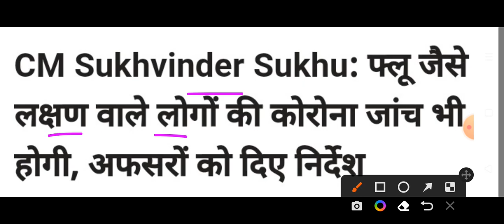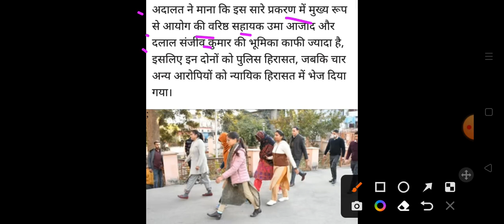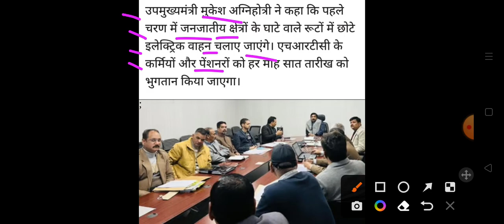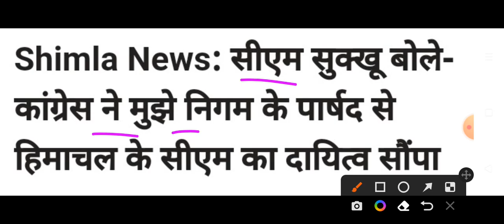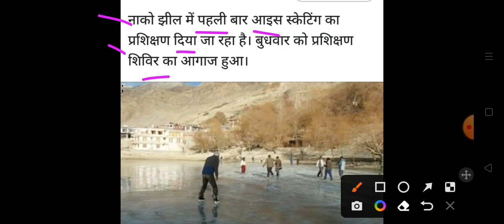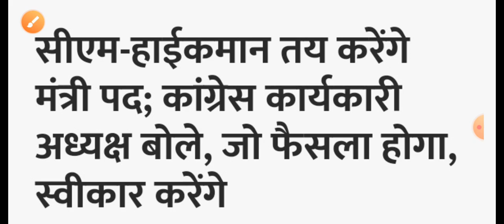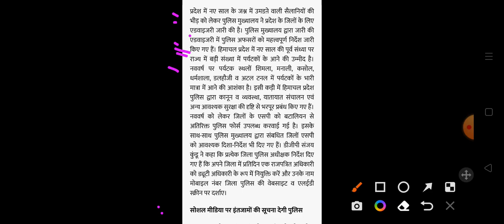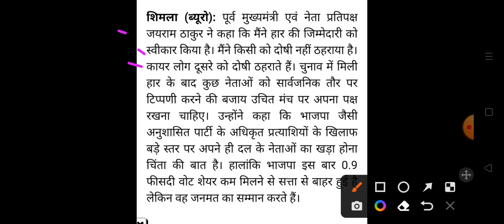Himachal Pradesh Breaking News || 29 December आज की TOP 10 की ताजा खबरें